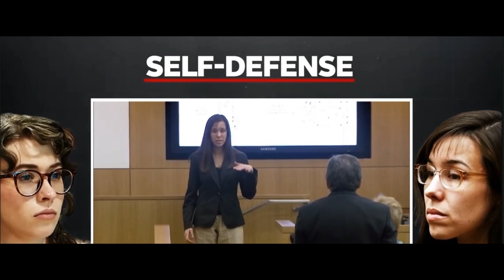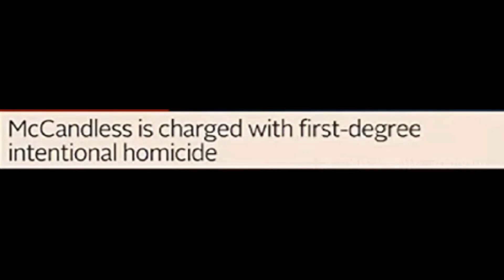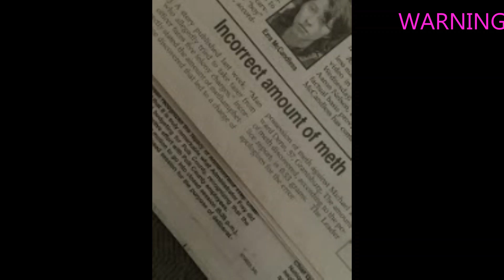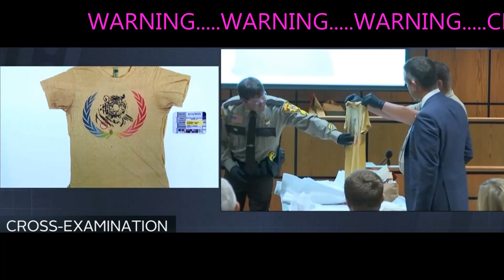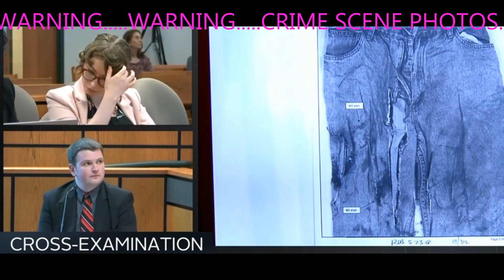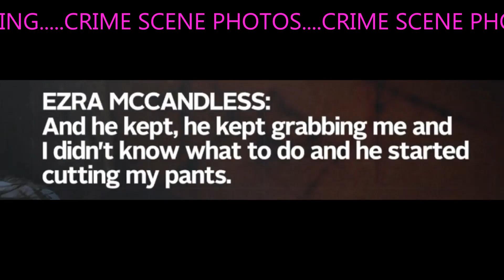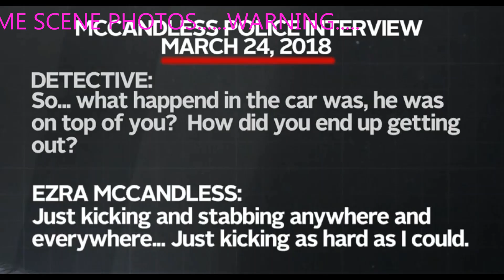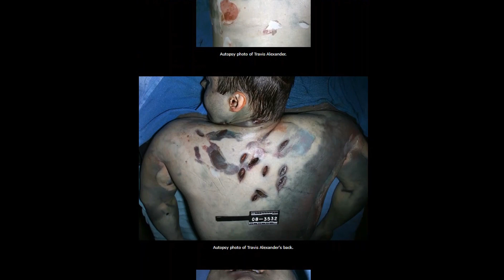Ezra Vs Jodi Like two peas in a POD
The Journey of 2 women in two states convicted and sentences are like 2 peas in the POD